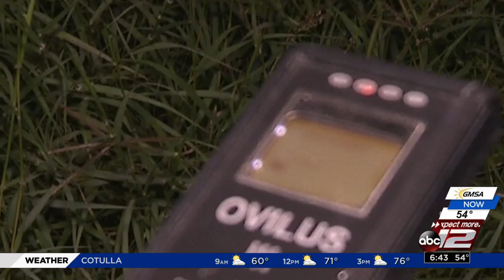WATCH: The Haunting of Woman Hollering Creek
Growing up in South Texas you might have heard the legend of “La Llorona,” a deceased woman in search of her missing children.

Similar to the legend, Central Texas has its own version at Woman Hollering Creek.

Producers Joy Presley and Carlos Hernandez join Max Massey and Alamo City Ghost Tours in search of the woman who lurks around the area. Find out what they encountered during their visit.